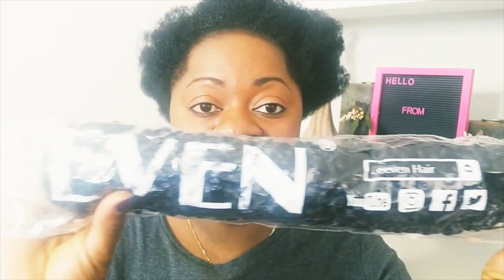Protective Style | Easy Jumbo Passion Twists With Leeven Passion Twist Hair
Welcome Lovelies! In this video, I showed how to do a quick and easy  protective style using passion twist hair from Amazon Leeven Hair Store.

Sit back, relax and lets do this together!